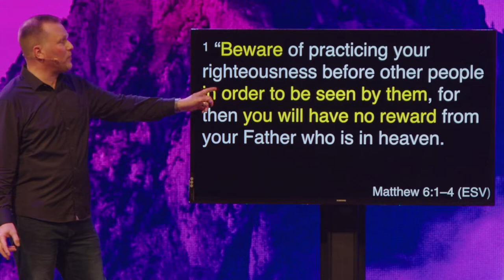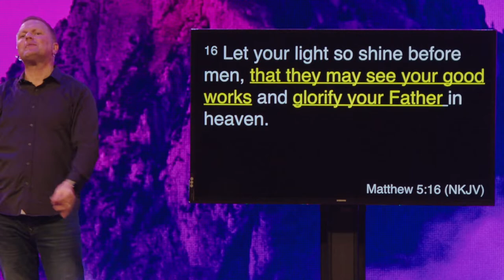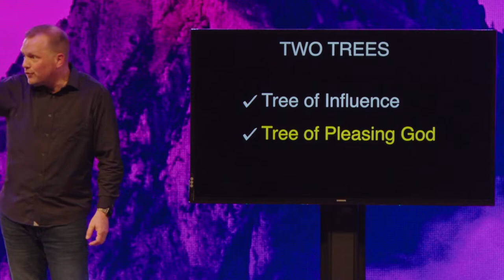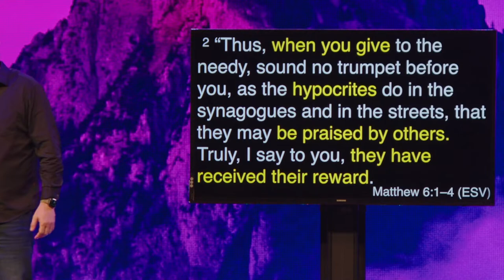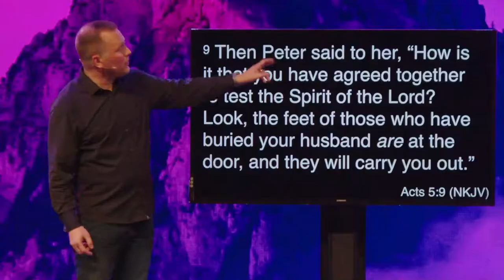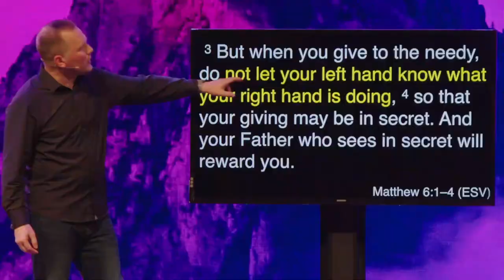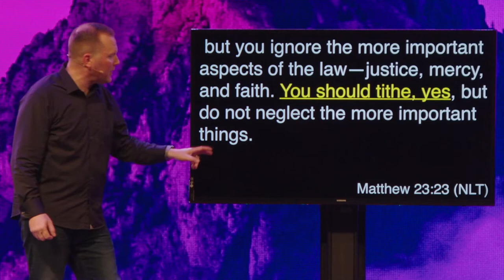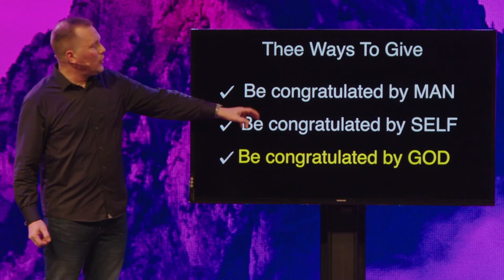Three Ways To Give